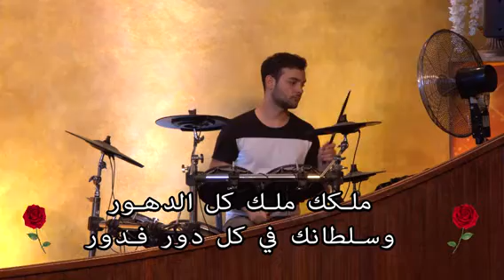ترنيمة أنت صالح للكل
ترنيمة أنت صالح للكم بقيادة رامي رزق - فريق تسبيح كنيسة الله برج حمود 19 July 2020